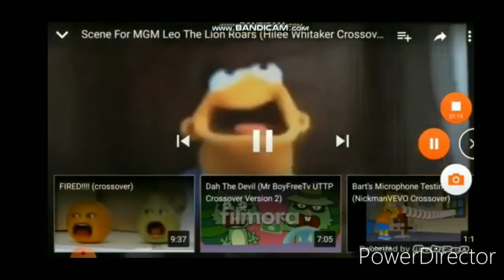MAIL!!!!!!!!! (JGP And Ayden Crossover)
Premieres:Feb,4,2020